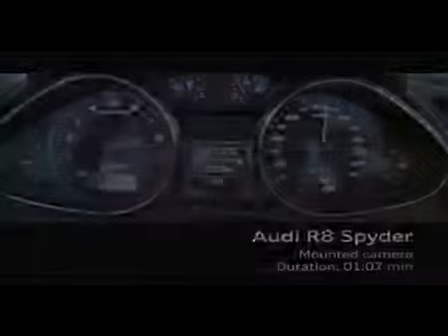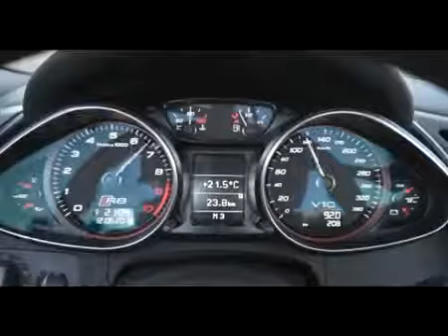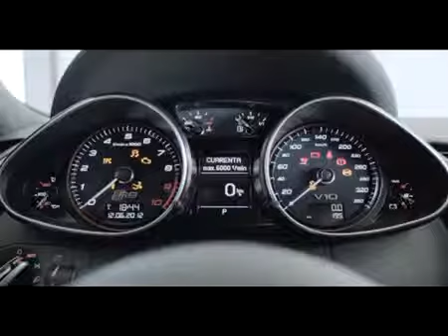New Audi R8 V10 Spyder driving scenes